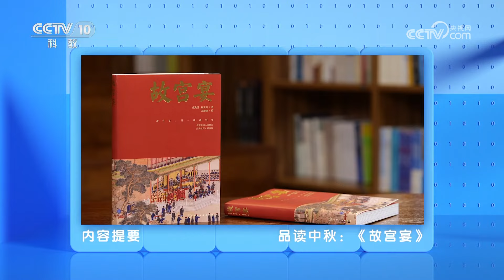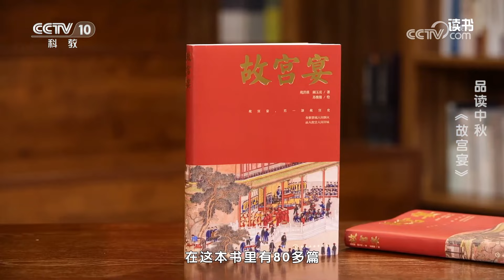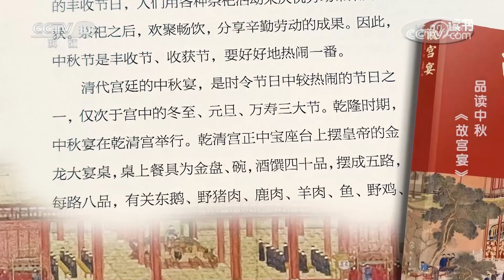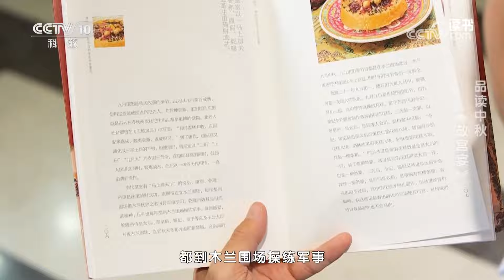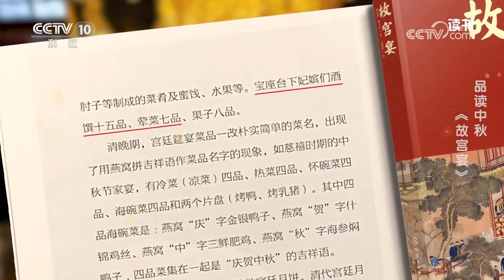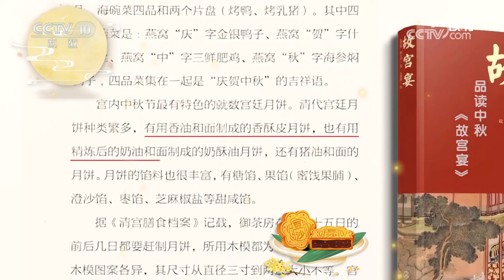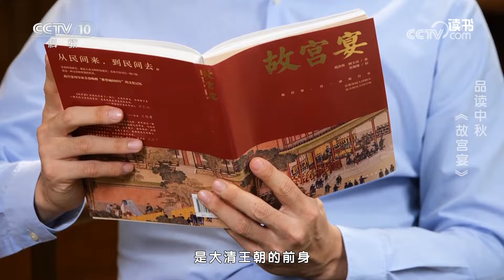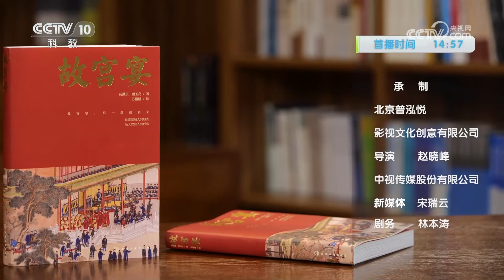《读书》 20230927 苑洪琪/顾玉亮 《故宫宴》 品读中秋：《故宫宴》|CCTV科教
本期节目主要内容：中秋佳节来临，很多人要走亲访友，参加宴会。那么，清代宫廷里的中秋宴会，皇帝都吃什么？本期一起翻开《故宫宴》这本书，去书中寻找答案。（《读书》 20230927 苑洪琪/顾玉亮 《故宫宴》 品读中秋：《故宫宴》）